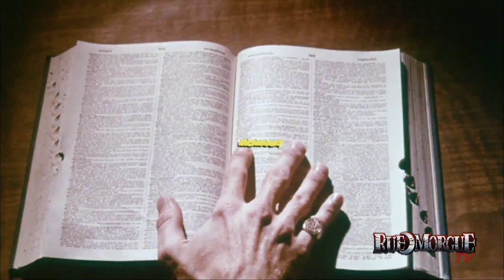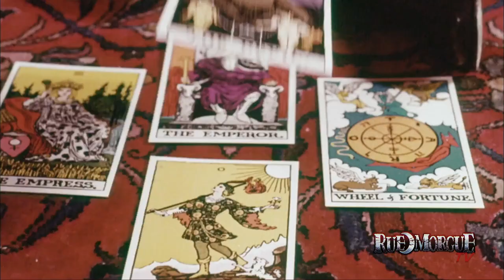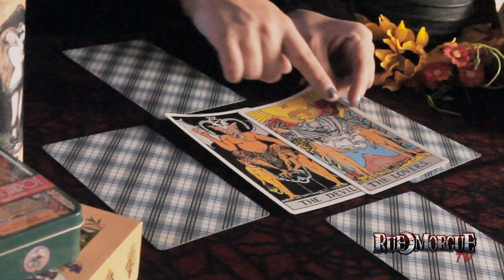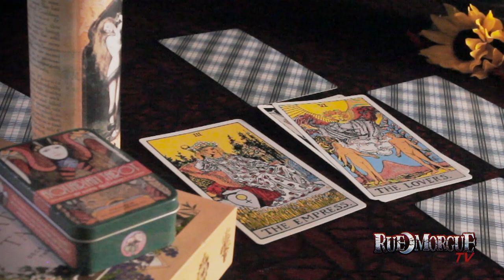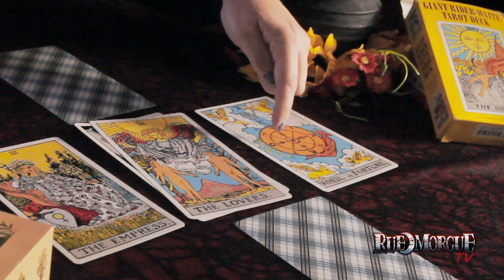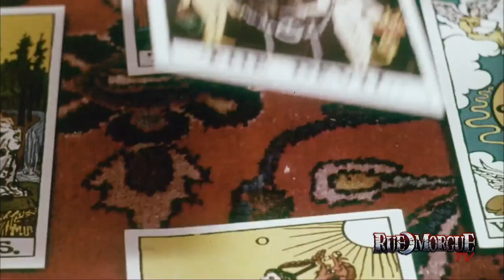Learn Tarot While Watching 1972's NECROMANCY | RUE MORGUE TV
What actual necromancy lies in the 1972 horror film NECROMANCY? LAURA HOKSTAD gazes deep in to the cards in the latest episode of TERROR TAROT!